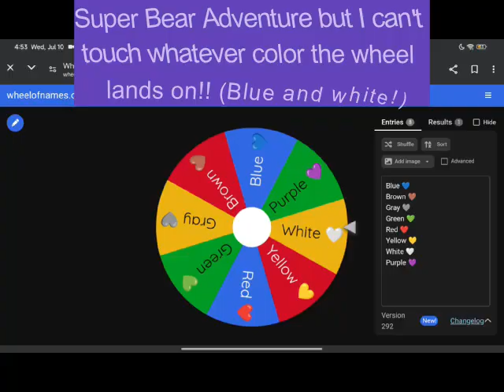Super Bear Adventure but I can't touch the colors blue or white?!?!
Oh no blue or white oh no I'm so scared O.O